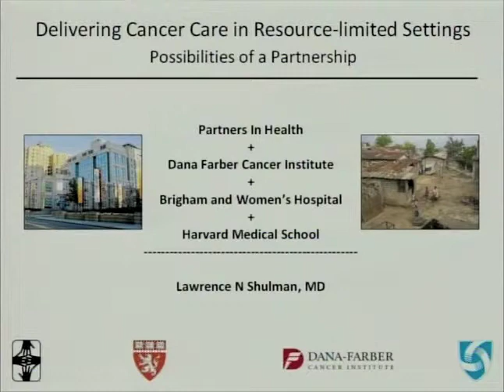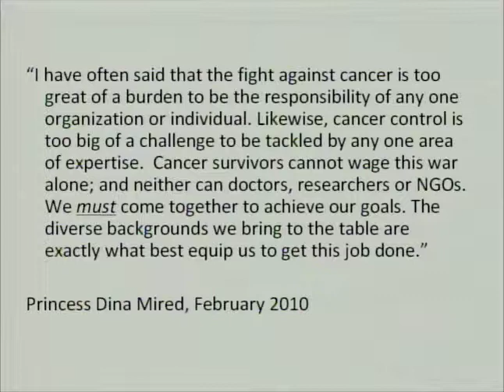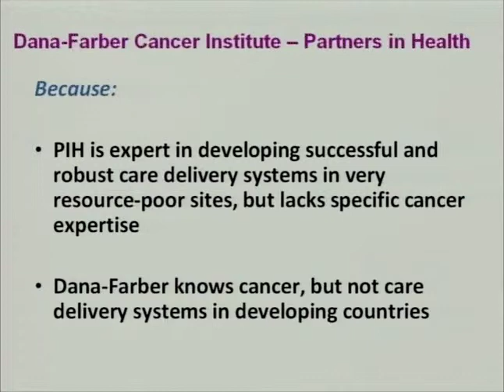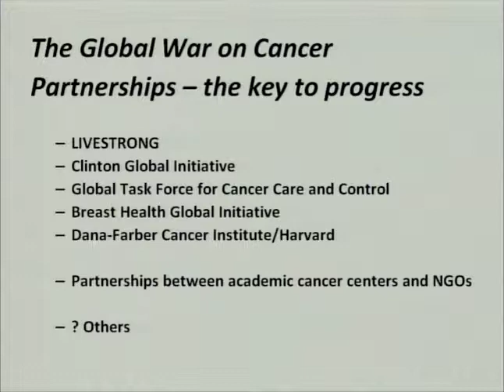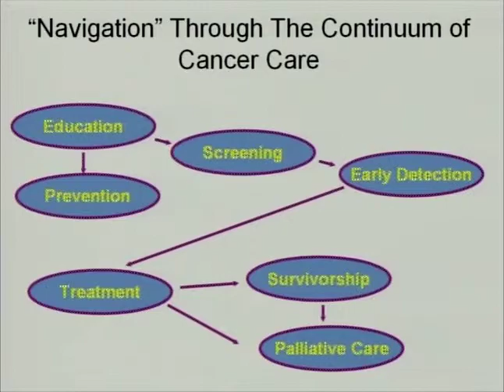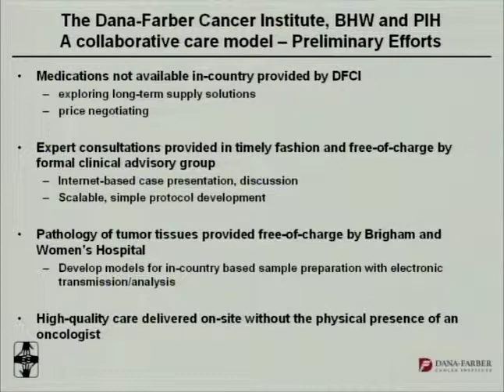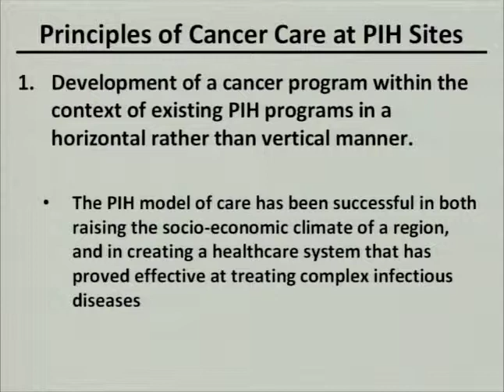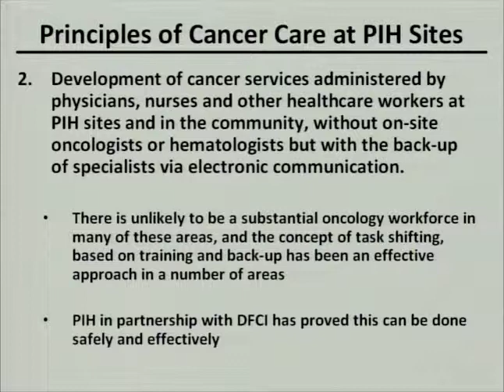June 11 - Segment 11a - Lawrence Shulman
Academic partnerships to improve cancer delivery. SPEAKER: Lawrence Shulman (U.S.), Part 1/3.  From the 2010 Global Summit on International Breast Health: Optimizing Healthcare Delivery.